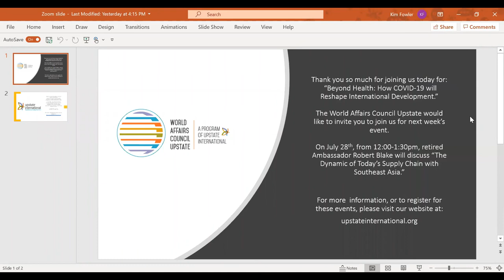Beyond Health: How COVID-19 will Reshape International Development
Countries that had been closing in on the elimination of poverty have been forced to change direction. The pandemic has exacerbated the precarious positioning of these already vulnerable populations. Join the World Affairs Council upstate and our experts as we discuss the devastating impact COVID-19 has had on the countries surviving with no safety net and what we can do to help. Both David Weiss and Carrie Hessler-Radelet are executives with Global Communities, a global development and humanitarian assistance organization committed to working in partnership with communities worldwide to bring about sustainable, impactful changes that improve the lives and livelihoods of the vulnerable. Working in 27 countries in Africa, the Middle East, Central and South America, Asia and Europe, Global Communities' expertise includes innovation in rural sanitation, market-based workforce education, and strengthening civil society.